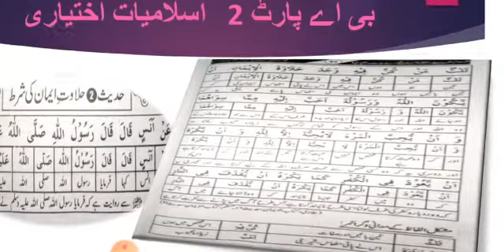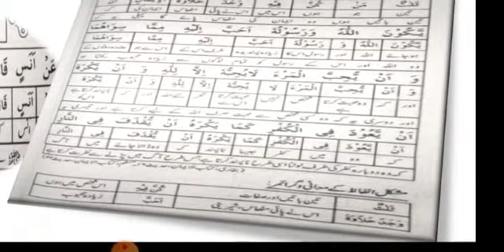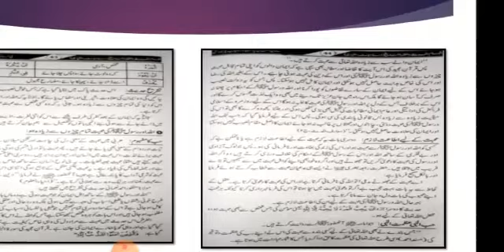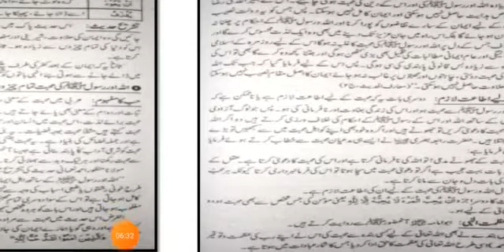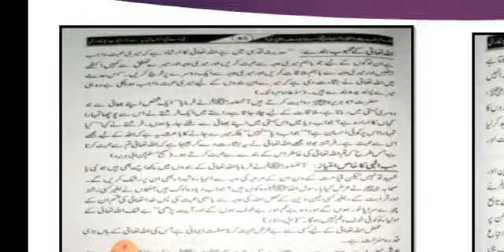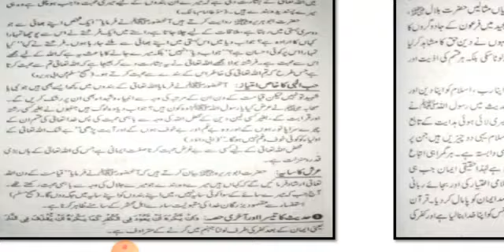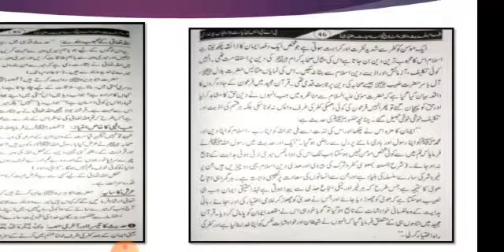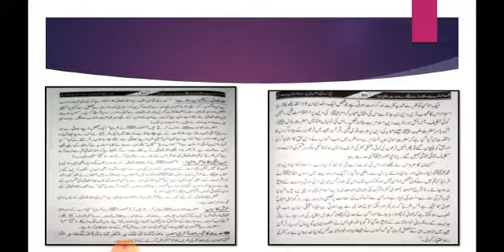لیکچر 6 فورتھ ائیر اسلامیات